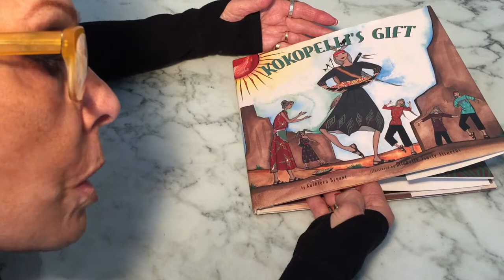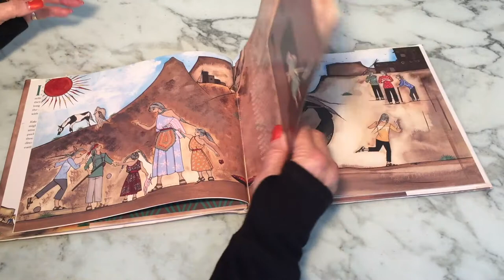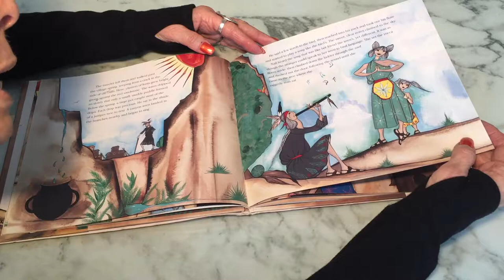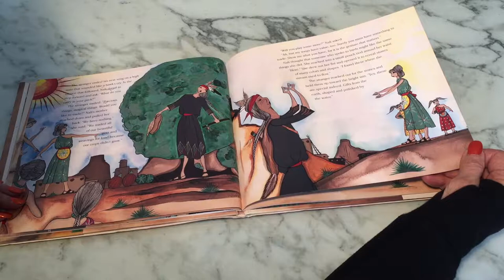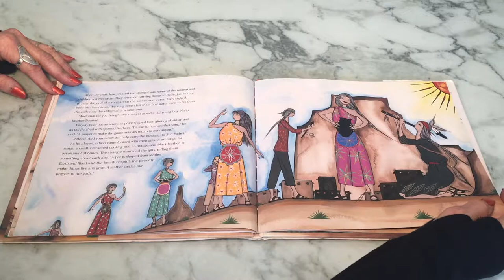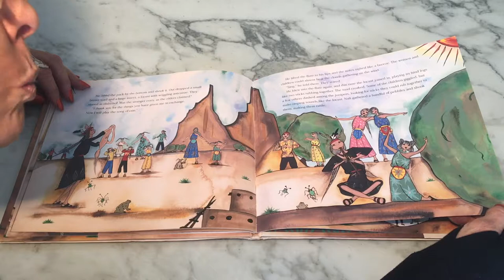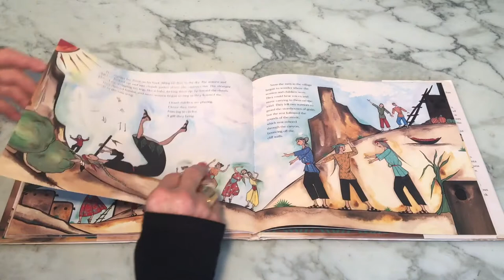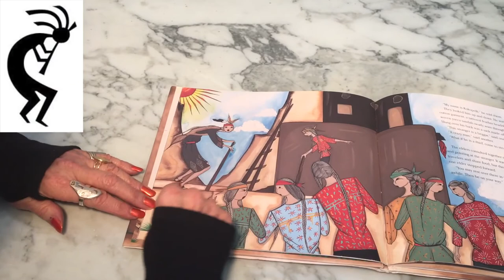Kokopelli's Gift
A story about a traveling, flute-playing Kokopell, based on legends that grew up around this 3,000 year old figure, sacred to several Native American Southwestern groups.

Susan Striker, the founder of Young at Art®, is an award-winning, master art educator and best selling author of The Anti-Coloring Book® series and its App, which were designed to stimulate creativity and to  promote critical thinking in children ages 6 and up. She wrote Please Touch® and Young at Art® for educators and parents of children ages 1-5 and recently published a series of books about folk art for young children. Her YouTube channel includes many videos designed to introduce art to children through storybooks and also offers some information about art education and her work.